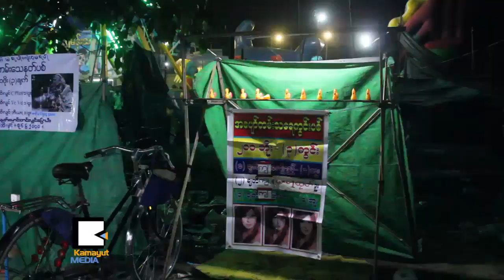၁​၂​ပြဲ​ေစ်း​သည္မ်ား​ႏွ​င​့္​အတူ ေ​န​ထို​င​္ျ​ခ​င​္း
၁​၂​လ​ရာသီ​ပြဲ​ေ​တာ​္ေ​တြ​ကို မွီ​ခို​ေ​နရ​တဲ့ ဘုရား​ေစ်း၊ ပြဲ​ေစ်း​ေ​တြ​နဲ​႔​အတူ ဘဝ​ကို​႐ု​န​္း​က​န​္ေ​နရ​တဲ့ ၁​၂​ပြဲ​ေစ်း​သ​ည​္ေ​တြ​ဟာ ပြဲ​ခ​င​္းေ​တြ​ထဲ​မွာ စား​ဝ​တ​္ေ​နေ​ရး​အတြ​က​္ ရွင္သ​န​္ေ​န​ၾ​ကရ​သူ​ေ​တြ​ပါ။ ဘုရား​ပြဲ​ေစ်း​လာ​သူ​ေ​တြ ေပ်ာ​္​ရႊ​င​္ေ​စ​ဖို​႔ ႐ိုး​ရာ​အစားအစာ​ေ​တြ​နဲ​႔​အတူ ရ​ဟတ္နဲ​႔ အေပ်ာ​္​တ​မ​္း​ကစား​န​ည​္းေ​တြ​က ဆြဲ​ေ​ဆာ​င​္ေ​န​ပါ​တ​ယ​္။